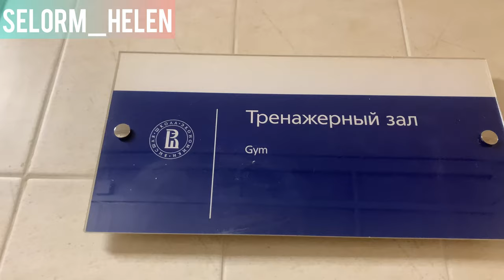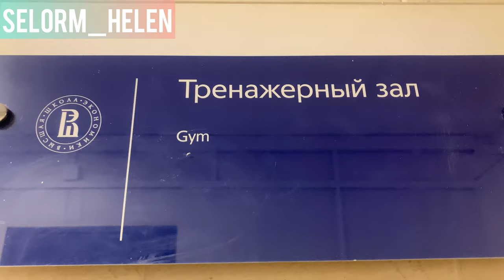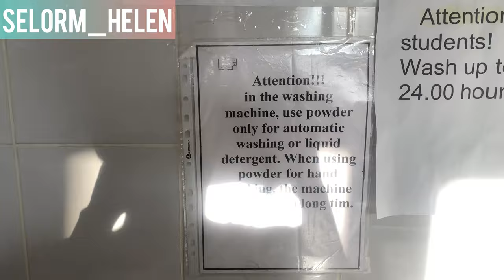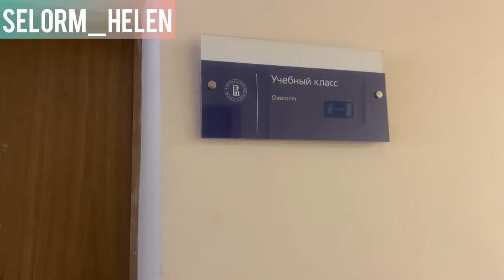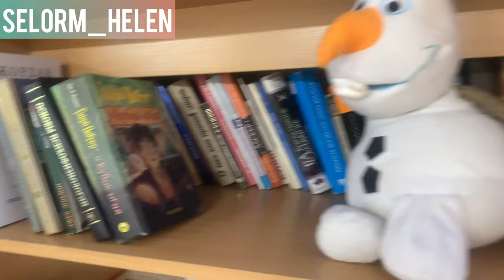What HSE University Dorm 10 looks like: Russian institution hostel tour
Hi buddies. Here's a 7-minute tour of one of the hostels belonging to the Higher School of Economics (HSE University) in Moscow. The HSE dormitory 10, like all the others, has all the facilities to make your life as a student fairly comfortable. Each student pays about $16.65 monthly. Take a look around and leave feedback.